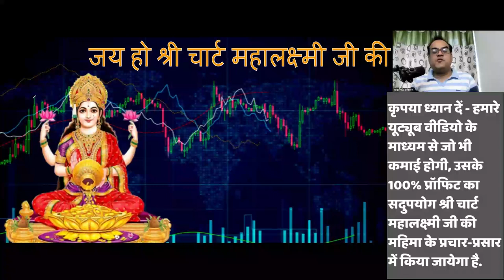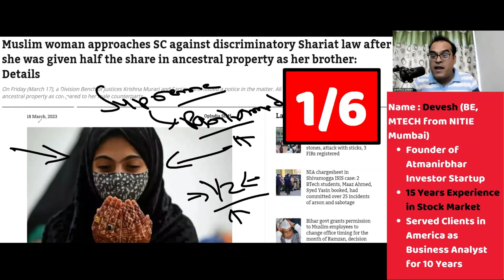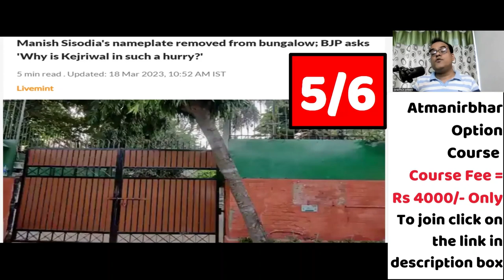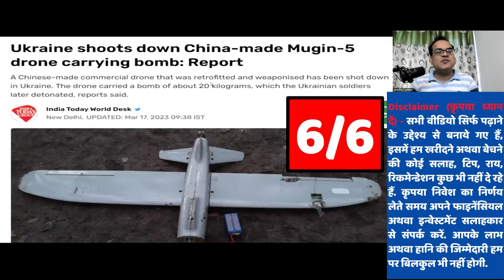फटाफट बिक्री | India steps up military outreach to Africa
Topic - Kashmir airfares touch the sky
Manish Sisodia's nameplate removed from bungalow; BJP asks 'Why is Kejriwal in such a hurry?'
Ukraine shoots down China-made Mugin-5 drone carrying bomb: Report
India steps up military outreach to Africa with exercise &am .​
HomeIndia NewsIndia To Host 9-Day Mega Military Exercise With Over 20 African Nations
India To Host 9-Day Mega Military Exercise With Over 20 African Nations
Pyaar se samjha denge: What S Jaishankar said on new US envoy’s views on CAA
Road to Recovery | 26.73 lakh tourists visited Kashmir in 2022
Muslim woman approaches SC against discriminatory Shariat law after she was given half the share in ancestral property as her brother: